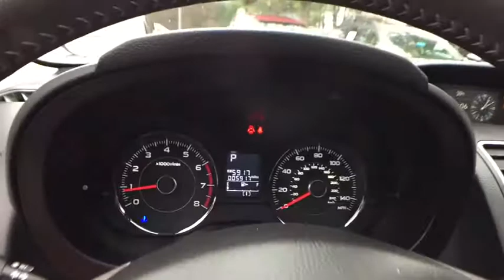2016 Subaru Forester Commerce, Farmington Hills, Novi, West Bloomfield, Troy, 18X535A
Certified. CARFAX One-Owner. Trailer Tow Package, Local Trade, Power Seats, Leather Seats, Heated Seats, One Owner Clean Carfax, Rear Backup Camera, All Wheel Drive/ AWD, Power Sunroof / Moonroof, Subaru Certified, **Recent Oil Change**, **Passed Dealer Inspection**, **Vehicle Detailed**, Low Miles, Hard to Find. Clean CARFAX. 2016 Subaru Forester 2.0XT Touring Odometer is 12255 miles below market average! 28/23 Highway/City MPG Subaru Certified Pre-Owned Details:brbr * Transferable Warrantybr * 152 Point Inspectionbr * Powertrain Limited Warranty: 84 Month/100,000 Mile (whichever comes first) from original in-service datebr * Warranty Deductible: $0br * Roadside Assistancebr * Vehicle HistorybrbrbrCome join the LaFontaine family and see for yourself what the family deal is all about. Awards:br * 2016 IIHS Top Safety Pick+ * ALG Residual Value Awards * 2016 KBB.com Best Resale Value Awards * 2016 KBB.com 10 Best SUVs Under $25,000 * 2016 KBB.com 10 Best All-Wheel Drive Vehicles Under $25,000 * 2016 KBB.com Brand Image Awards At Lafontaine we use an independent third party company to do live market comparisons on every car, every day. As the market conditions change we change with it. Please ask your sales associate to see todays live market price.